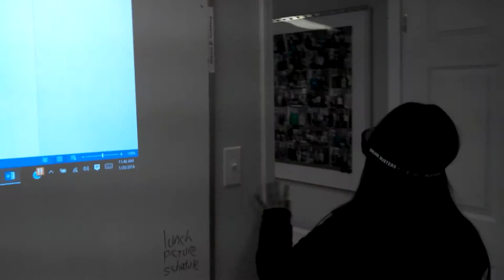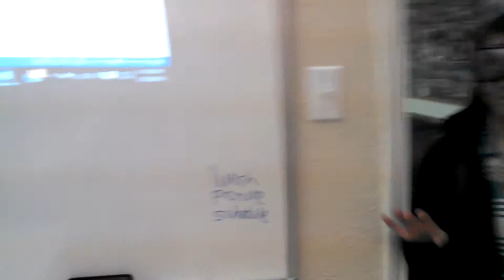Drinking And Driving Experiment 5/9